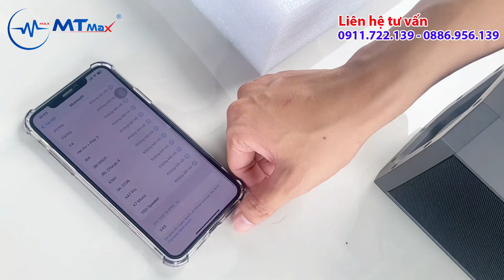Âm thanh sáng có cả mic hát loa X49 nội địa